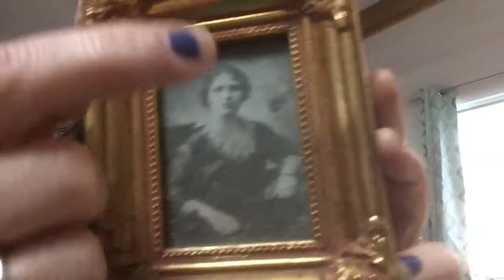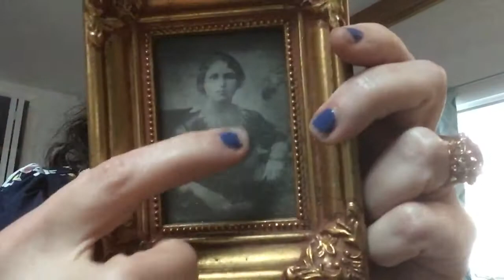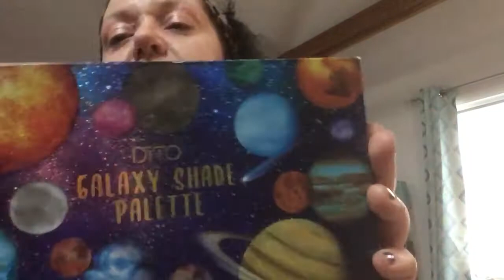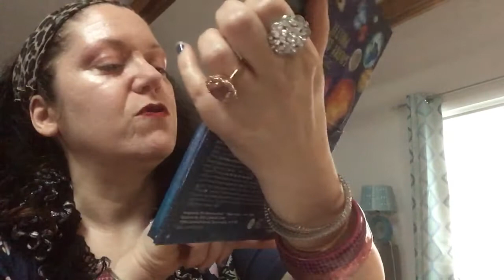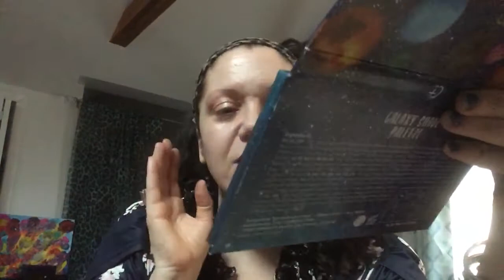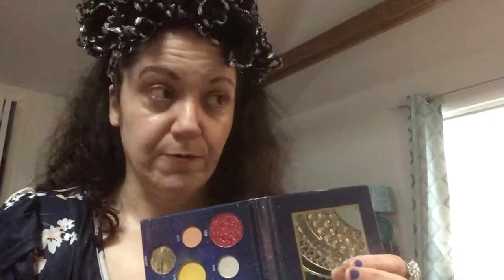HEY THERE JEANNIE IN SAN DIEGO!!! Here’s Ya Requested Eyeshadow Tutorial & Hungry Kid Talk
Hi there cousin Jeannie in San Diego. I know you wanted this pertinent information to make your life better, all about superior eyeshadow shades… Additionally, it will benefit the rest of the world when they see the glory of the sparkling, blinged out eye looks. ￼These are all super spacey outer space looks and I accidentally stumbled upon a Star Trek fancy fractal hair hack.
You are welcome, PEOPLE OF PLANET EARTH!
I also ramble a lot about the origins of the Mark of the Macaroni and the walnut crackin’ Queen Congemi~Caporlingua~Macaroni. Wow, her outfit was on point! Look at that fancy collar. QUEEN!!
She loved to feed her children and in her honor Dawnie Marie hopes to feel ALL the children.